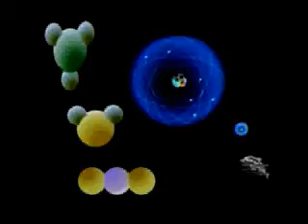The Planet Sun's Perspective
This video story expresses how a person may see how the planet Sun. sees though generations whereas humankind can't